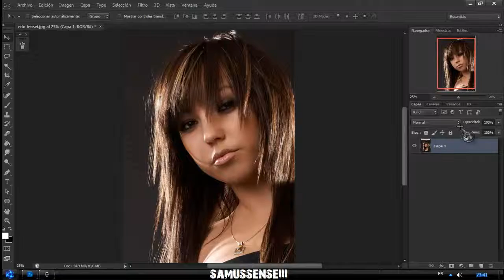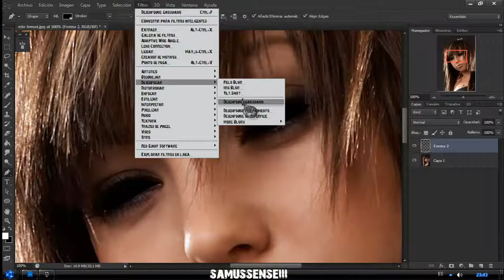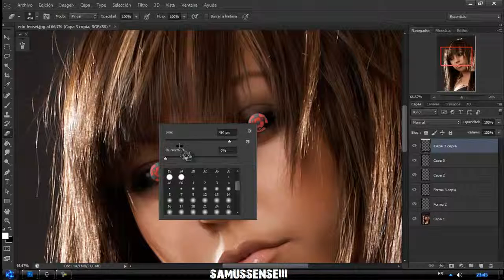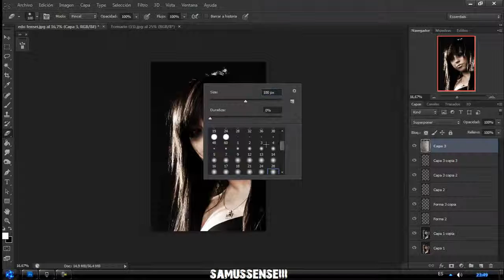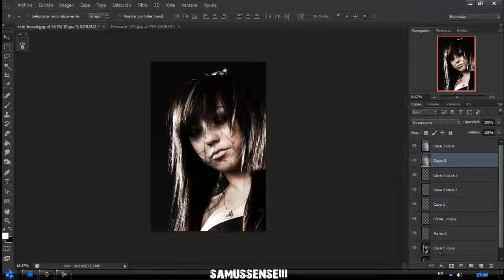NARUTOPHOTOSHOP CS6EDO TENSEI